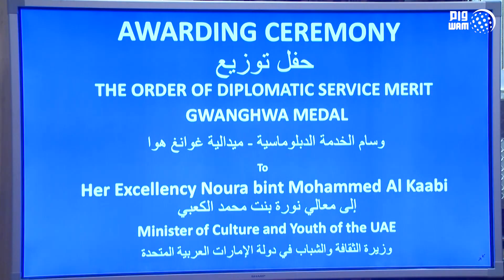رئيس كوريا الجنوبية يمنح نورة الكعبي وسام الخدمة الدبلوماسية